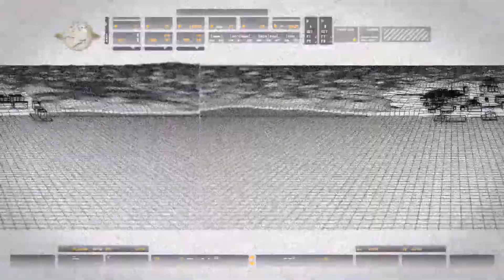Call Of Duty 4: Modern Warfare - Mission #5 - Charlie Don't Surf [ Veteran + Intels ]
Call Of Duty 4: Modern Warfare - PC 100% Walkthrough
Act #1
Mission #5
Intels: 02:44 - 05:28 - 06:55
PREVIOUS WALKTHROUGHS